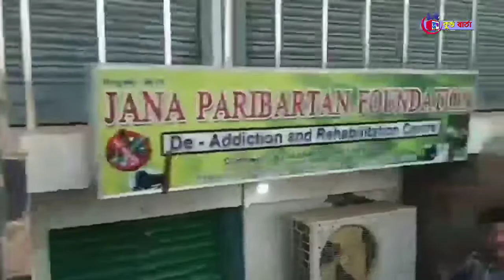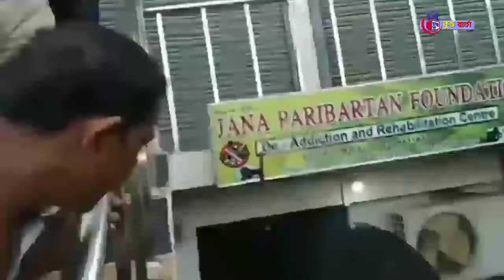Tripura News / দেখুন এ‌ই নেশা মুক্তি কেন্দ্রের নামে কি চলে / Bangla News / De-addiction center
Tripura News /  দেখুন আগরতলা শহরের এ‌ই নেশা মুক্তি কেন্দ্রের নামে কি চলে / Bangla News / De-addiction center

আগরতলা শহরের হাঁপানিয়া স্থিত আন্তর্জাতিক মেলা প্রাঙ্গণে রয়েছে একটি বেসরকারি নেশা মুক্তি কেন্দ্র। পুলিশের কাছে অভিযোগ আসে এখানে যারা চিকিৎসার জন্য আসেন, তাদের উপর চলে অমানবিক নির্যাতন । পুলিশ তদন্তে নেমে তার সত্যতা খুঁজে পায়।

ব্রহ্মকুন্ড বার্তা / Brahamakunda Bartaa
( দেশ-বিদেশ ও ত্রিপুরার সব খবরের আপডেট)

About Us: Brahamakunda Bartaa is Tripura and the country's most trusted Bengali Youtube News Channel. Brahamakunda Bartaa covers the latest news in Tripura, Politics, Nation, World, Entertainment and Sports categories and delivers reliable information across all platforms -

हमारे बारे में: ब्रह्मकुंड बरता त्रिपुरा और देश का सबसे भरोसेमंद बंगाली यूट्यूब न्यूज चैनल है।  ब्रह्मकुंड बरता त्रिपुरा, राजनीति, राष्ट्र, विश्व, मनोरंजन और खेल श्रेणियों में नवीनतम समाचारों को शामिल करता है और सभी प्लेटफार्मों पर विश्वसनीय जानकारी प्रदान करता है -

ব্রহ্মকুন্ড বার্তা ত্রিপুরা এবং দেশের সবচেয়ে বিশ্বস্ত বাংলা ইউটিউব নিউজ চ্যানেল।  ব্রহ্মকুন্ড বার্তা ত্রিপুরা, রাজনীতি, জাতীয়, বিশ্ব, বিনোদন এবং ক্রীড়া ক্ষেত্রের সর্বশেষ সংবাদগুলি কভার করে এবং সমস্ত প্ল্যাটফর্ম জুড়ে নির্ভরযোগ্য তথ্য সরবরাহ করে -